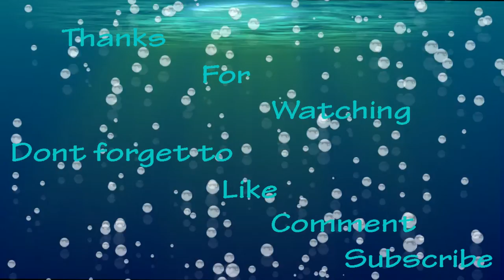Episode 5: Fishing Fever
The Mike N Joe no boat show.
All about fishing, friends, and lots of laughs!

In this episode we go to one of our favorite spots to catch white perch and cat fish to make us feel better.  We are joined by some of our friends who we love to prank. Hope you all enjoy!

Song 1: Tidal Wave - Silent Partner
Song 2: Spring in my step - Silent Partner